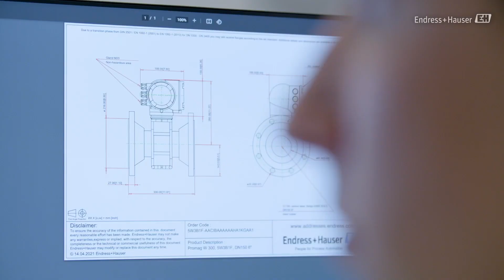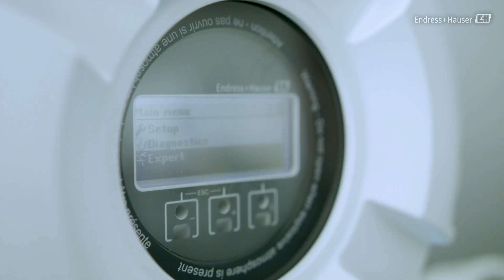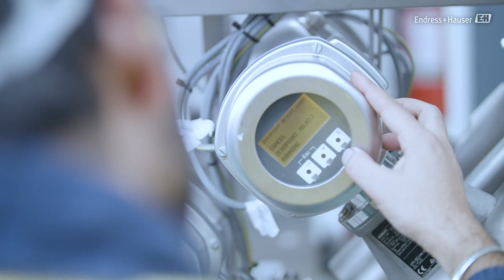Main Instrument Vendor (MIV): Reduce your project costs, risks and time frame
The MIV approach involves a co-operative partnership between Engineering Procurement Consultants (EPC), end users, and the instrument vendor. This engages all parties during the detailed engineering phase and reduces overall project costs, risks and time frame.

At Endress+Hauser, we can assume full responsibility for all related services from beginning to end. Let our industry and application know-how help you meet your project deadlines and stay within your budget.